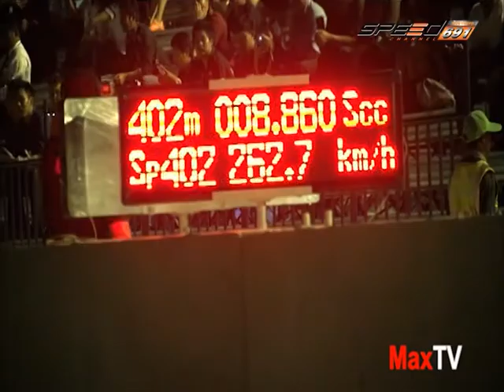MAX TV 29 ก.ย. 57 3/4 การแข่งรถและรถรุ่นต่างๆ